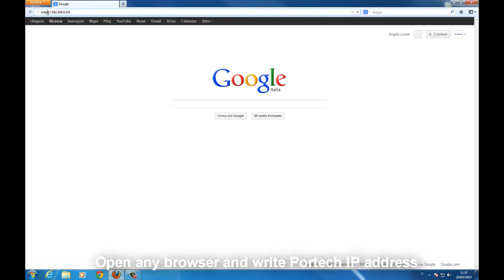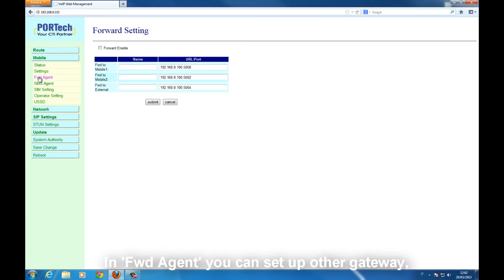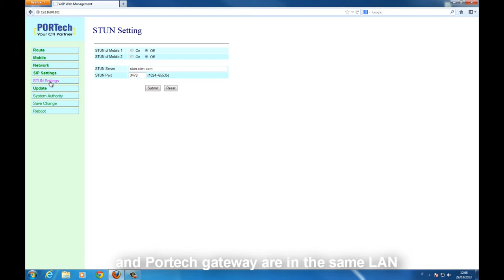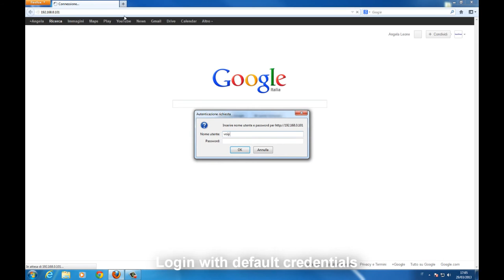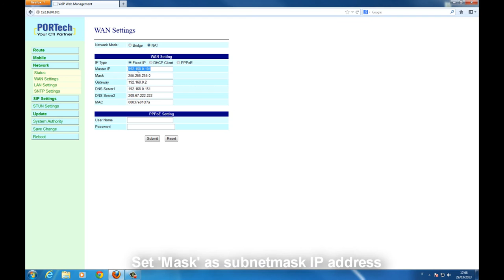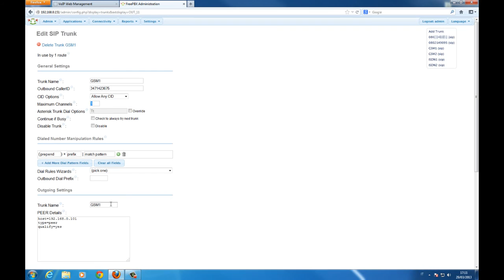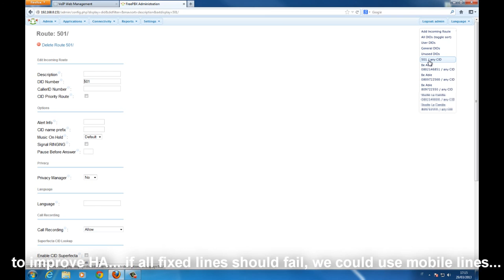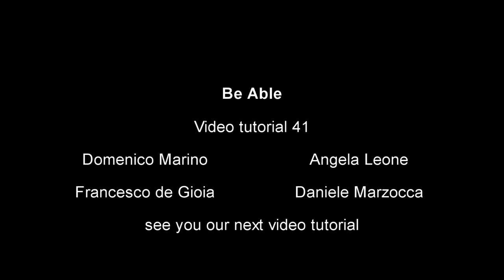Tutorial 41: Portech MV370/MV372 & Asterisk